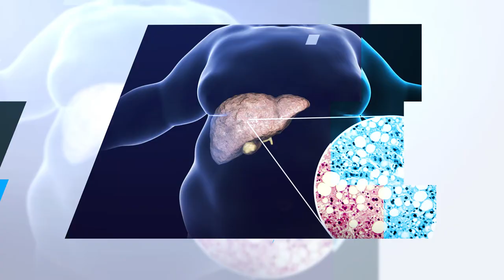Udayananda Hospitals(Gastroenterology)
Dr. N. Bhargava Reddy
MD(Gen. Med), DNB

Department of Medical Gastroenterology is first of its kind in Nandyal.
It is equipped with advanced endoscopes, which are world class and recommended by renowned Gastroenterology associations.
We follow an evidence-based practice in consideration with patient clinical condition
Our advanced endoscopes and imaging techniques like narrow band imaging provides better and early diagnosis of the diseases in early stages.
Patient safety and comfort is given top priority before the performing any intervention.
We are first Gastro department to perform Endoscopic retrograde chologio-pancreaticography (ERCP) in Nandyal.
Soon the department will venture into 3 rd space endoscope and Endoscopic ultrasound (EUS)